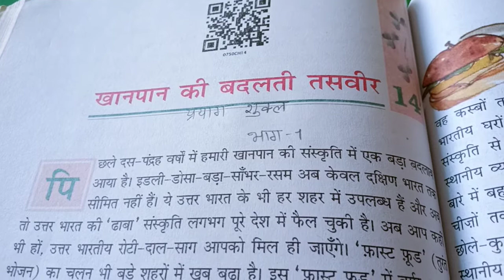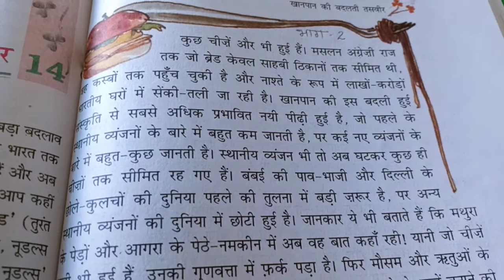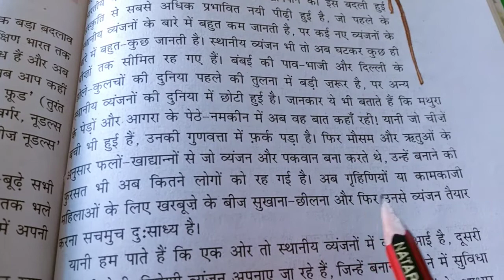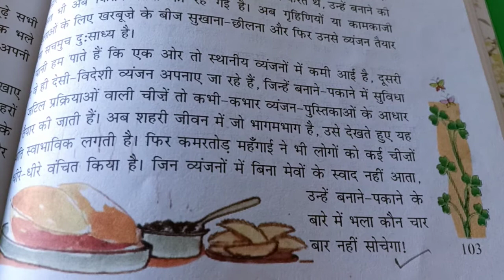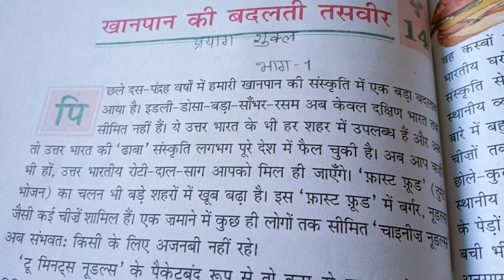Class-7th Hindi पाठ-14 खानपान की बदलती तस्वीर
पाठ-14 खानपान की बदलती तस्वीर (भाग-2)